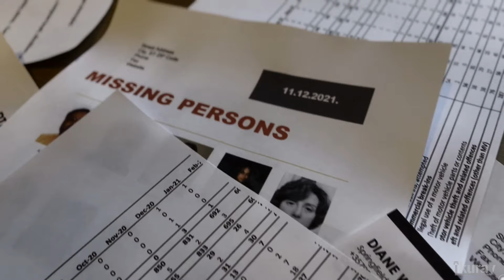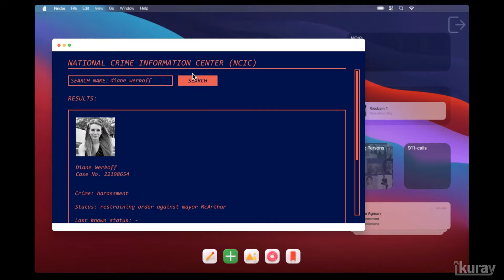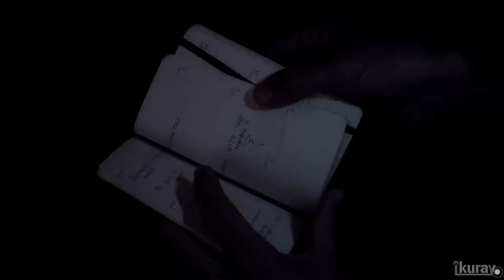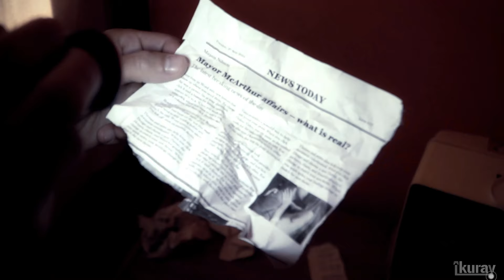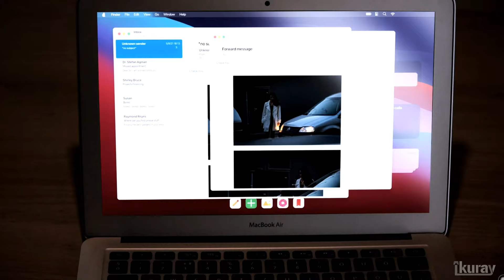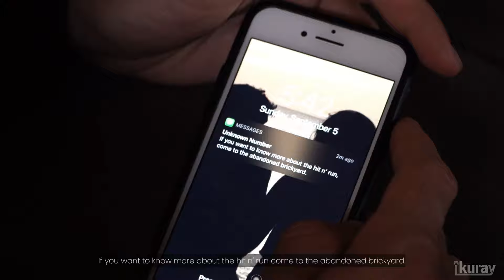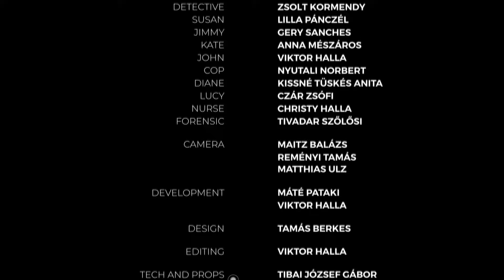Deluded - Full game Walkthrough Gameplay let's play FMV/Interactive Movie.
1 ending included in this walkthrough not all.
ABOUT THIS GAME
GENRE
An experimental fusion of narrative FMV (Full Motion Video), point and click investigation and quick time event (QTE) based interactive games.

DELUDED
The latest live action crime thriller game by New IDEA Games.

THE STORY
A "classic" hit 'n run case or at least it seems like. Play the detective's role and try to solve the case with your assistant, Susan. Pay attention to the details during your investigation, find the clues and evidence, complete the puzzle and be sure you are ready to face your demons and answer all the questions, since your life depends on it...

FEATURES
Cinematic videos.
Redesigned and simplified controls.
Improved sound design.
Quick time events.
Hidden clues to find.
Alternative endings.

NEW IDEA GAMES
A tiny independent game studio from Hungary - creator of Hijacker Jack.
We would like to say thank you for all the critics we got on our previous project. We truly listened to all and tried our best to fix the issues.

Hopefully, this time you will enjoy to be Deluded... ;)

CAST
Detective - Zsolt Kormendy
Susan - Lilla Panczel
Jimmy - Gery Sanches
Kate - Anna Meszaros
John - Viktor Halla
Cop - Norbert Nyutali

Camera
Balazs Maitz
Tom Fekete
Matyas Ulz

Viktor Halla

2021.

16GB Corsair 2400MHZ DDR4 8GBx2.